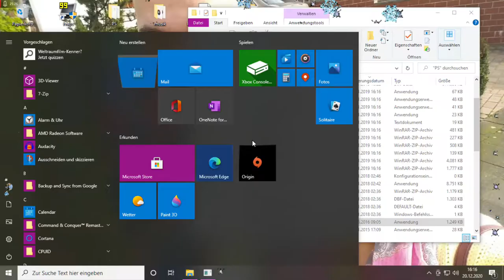Lets Play Star Wars - Episode 1 - Jedi Power Battles - Deutsch - Part 7 - Der Palast von Theed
Nachdem wir den Endboss endlich besiegt haben, geht es in den Palast von Theed, um dort die Königin zu beschützen.